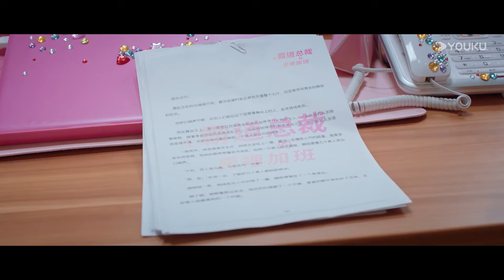ENGSUB看点：😮沈亿招聘遇难题 有苦说不出 |【99分女朋友 My Girl】 | 赵弈钦/厉嘉琪 | 爆笑爱情片 | 优酷 YOUKU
★以下地区观看正片请移步优酷国际版APP：文莱, 新加坡, 日本, 柬埔寨, 泰国, 越南, 韩国, 马来西亚。欢迎下载优酷国际版APP，不管您所处何地都能享受《99分女朋友》全集多语种字幕噢，加入优酷国际版APP会员，更能抢先观看更多会员集数！

★Starring: Zhao Yiqin / Li Jiaqi / Fan Zhixin / He Meixuan
★主演：赵弈钦/厉嘉琪/樊治欣/何美璇

【99分女朋友】她被他误伤，脸上留下一道伤疤，而他因懦弱逃避了责任。再度相逢，她是化妆师孟茴，而他是她以为的化妆品LS公司小职员沈亿。一档美妆节目让他们正式相识，孟茴得知他原来是LS的总裁，意外受到刺激后，孟茴一厢情愿宣告自己是总裁女友。原来，孟茴患有妄想症。为了得到孟茴自制粉底液的配方，沈亿配合演戏假扮男友。

00:00 The International Website youku.tv is now available!
02:00 Download YOUKU International APP to get early access to the full show